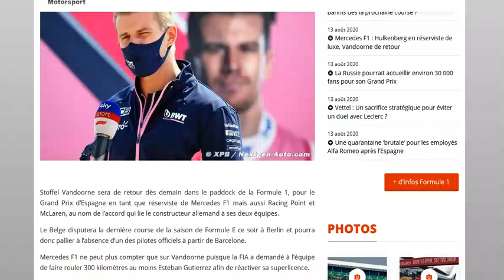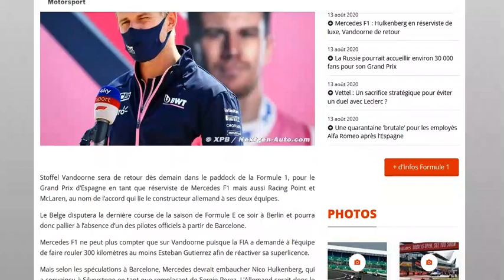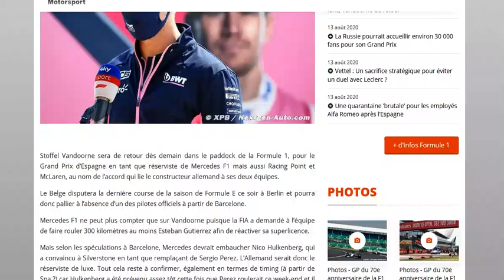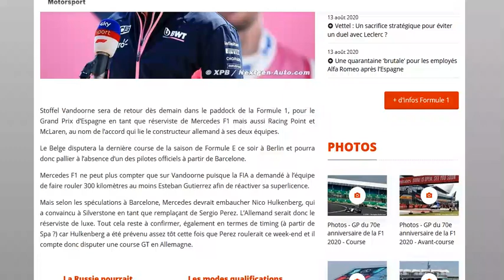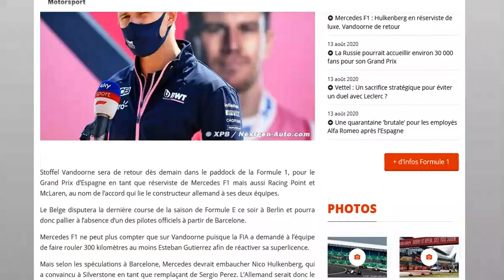Hulkenberg passe réserviste de luxe pour Mercedes, Mclaren et Racing Point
Au cas ou...